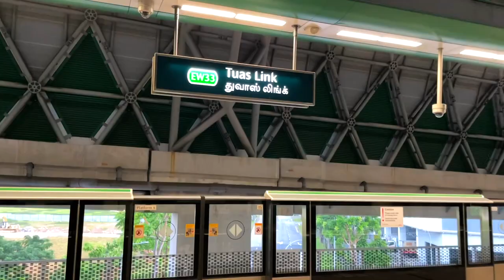RAFFLES MARINA LIGHTHOUSE, SINGAPORE | Folding Bike Ride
Alighted from Tuas Link Station with my foldie and cycle about 400~500m to get to Raffles Marina area. Once you enter Raffles Marina, you'll be greeted with yachts and boats that are parked at the dock. To get to the lighthouse,  just follow the pier which leads to the lighthouse. And there you go! you meet the beacon (lighthouse) that is a popular spot for photography groups and wedding shoots.